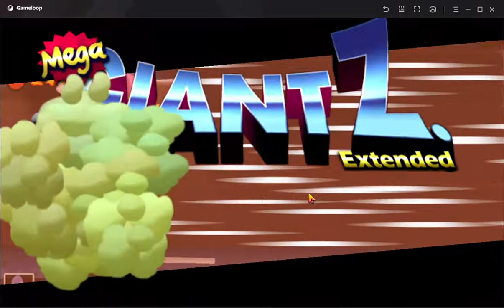Zombies Tsunami Quest Daily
Tools  : Bluestack5